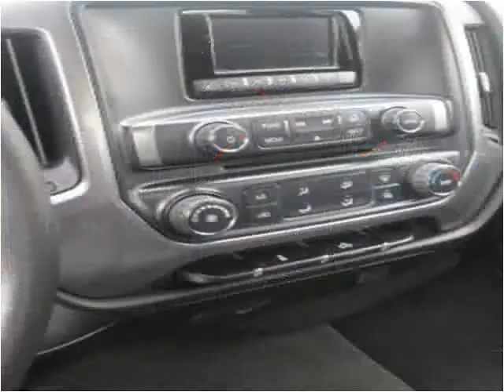2014 Chevrolet Silverado 1500 Used Cars Floral Park NY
This 2014 Chevrolet Silverado 1500 is available from Best Auto Outlet.